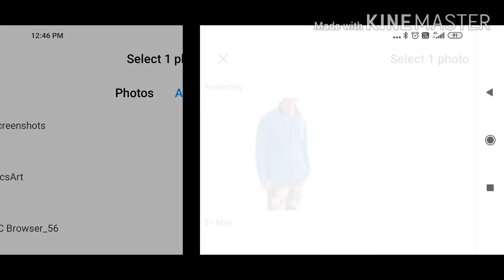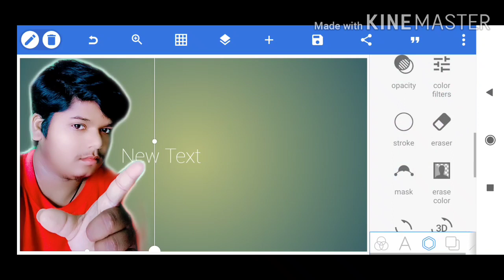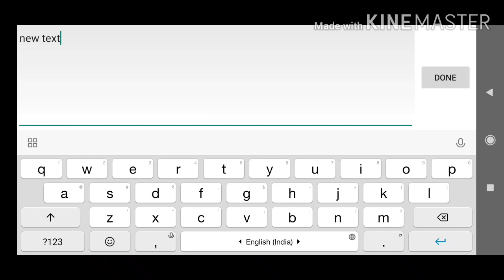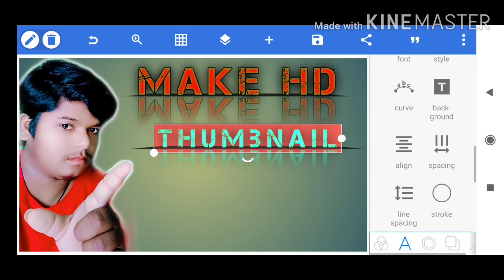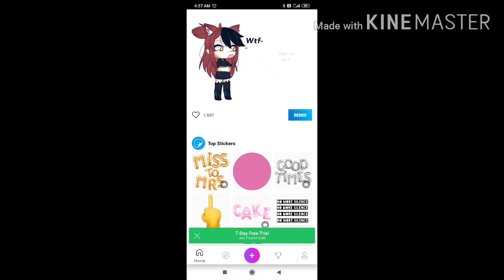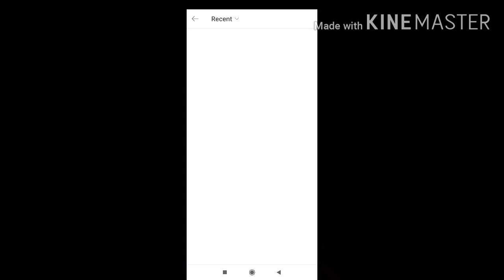how to make youtube thumbnail,How to Make HD YouTube Thumbnail📲📲 " pixellab"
Facebook      ##  "Deepak sathaliya"

Best  Thumbnail for your YouTube channel.

Fast ⚡impression viewers.